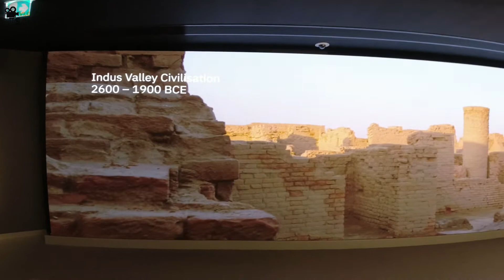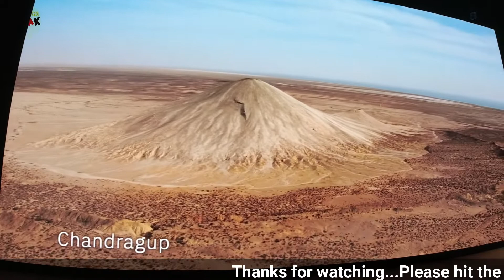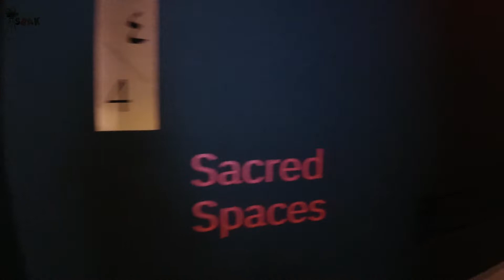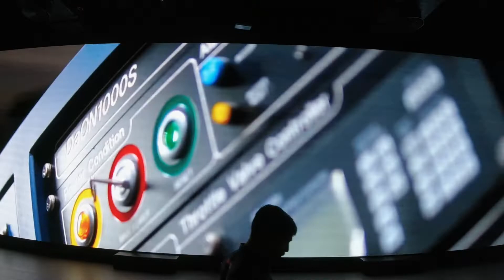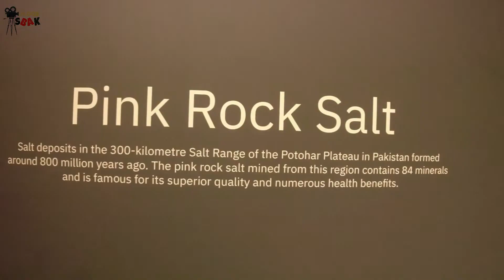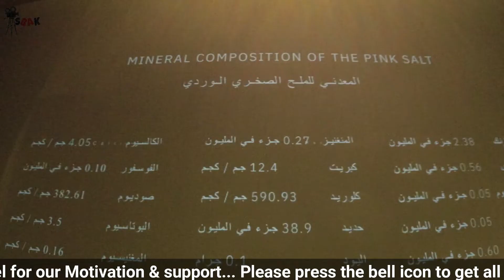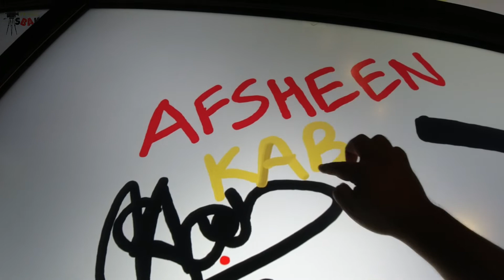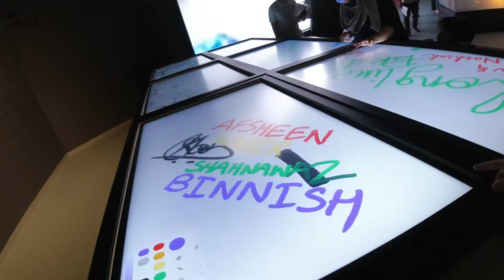EXPO 2020 - Pakistan Pavilion | ایکسپو 2020 - پاکستان پویلین | EXPO Full tour of Pakistan Pavilion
This Video is about Dubai EXPO 2020.
EXPO 2020 - Pakistan Pavilion | ایکسپو 2020 - پاکستان پویلین | EXPO Full tour of Pakistan Pavilion | EXPO 2020 UAE | EXPO 2020 Dubai
EXPO 2020 - Indian Pavilion | एक्सपो 2020 - इंडियन पवेलियन | EXPO Full tour of Indian Pavilion Dubai

I am Shahnawaz Khan from INDIA , professionally a Banker & I love to record our memories in videos and cherish all the happy moments in our life so that when we are not here our memories will be there forever.